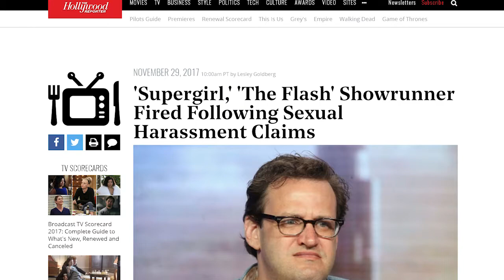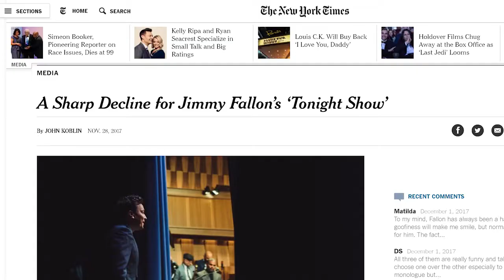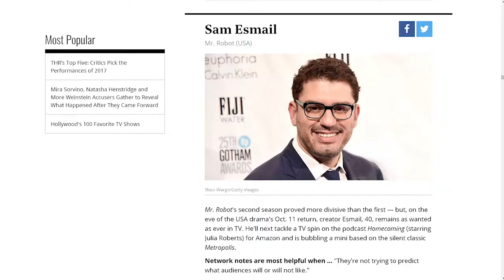What does a showrunner exactly do? | News Time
“If I can be in a place where my image is encouraging people to see different people behind the camera, and my image and the images I make can help open up a certain world view, I think that's all a part of a larger spirit of change and progress, and I'm happy to be part of it.”
-Ava DuVernay

This is the news you didn’t know about for the week of 12/4/17!

Producing and showrunning are tough but mostly different tasks. The creative driving forces behind television can be corralled by the necessary job title that is showrunning. Join guest host Greg Hernandez as he discusses what exactly it is they do. Later, he mentions some of the leading ‘runners in 2017 in Hollywood. Showrunners are about to get their due only on News Time!